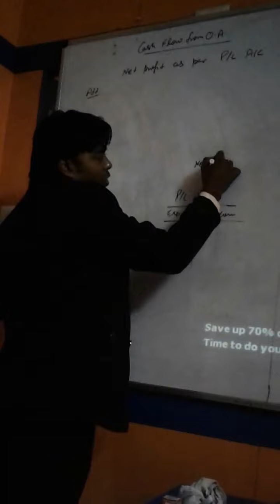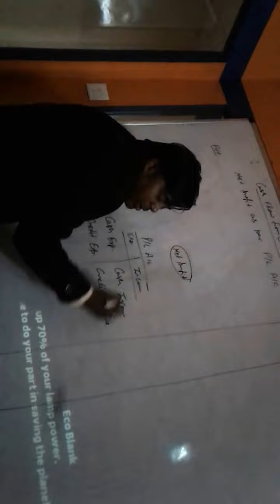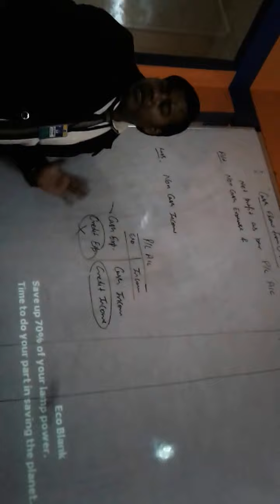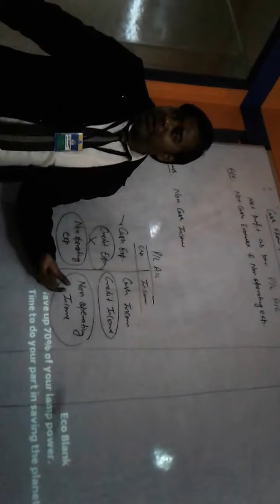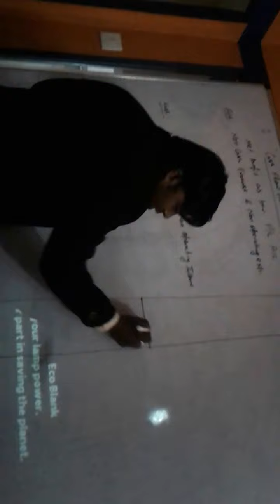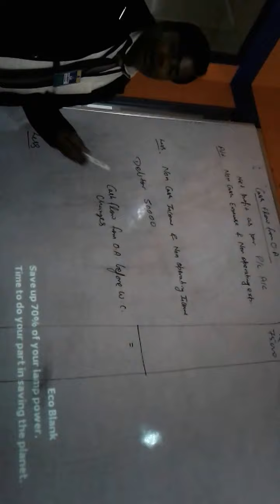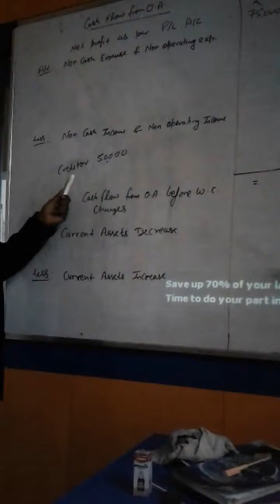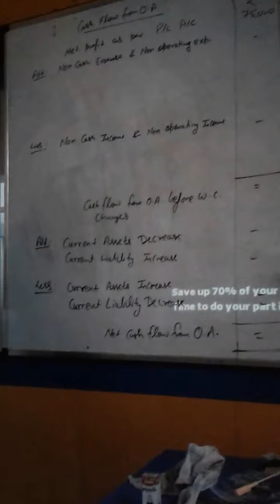cash flow (O.A.) by deepak sir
Cash flow from operating activity by both direct and indirect method